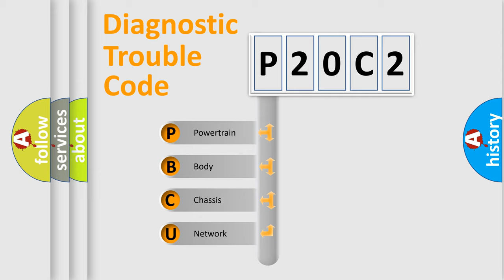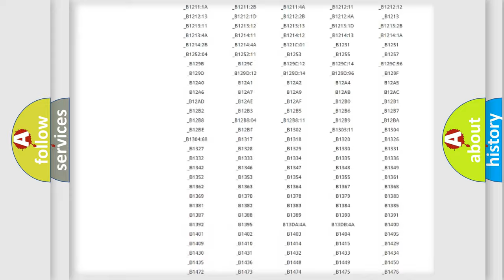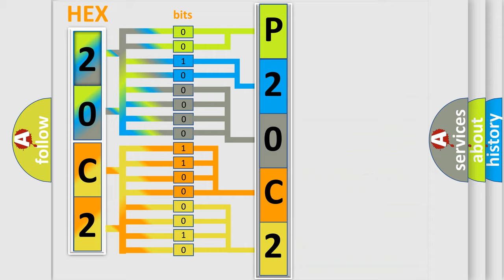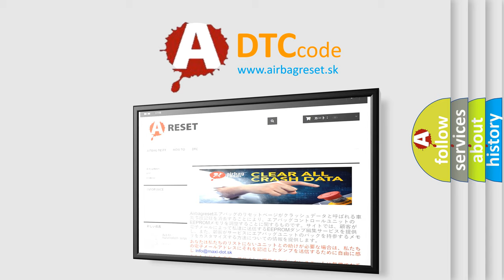DTC Jeep P20C2 Short Explanation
Contents:
0:21 Basic DTC analysis according to OBD2 protocol standard.
1:48 Insight into programming
2:58 A diagnostically understandable description of the Diagnostic Trouble Code
3:05 Basic error definition

Make:
Jeep
Code:
P20C2
Definition:
Invalid Data Received From Gear Shift Control Module
Description: